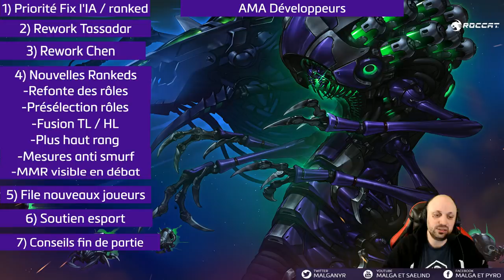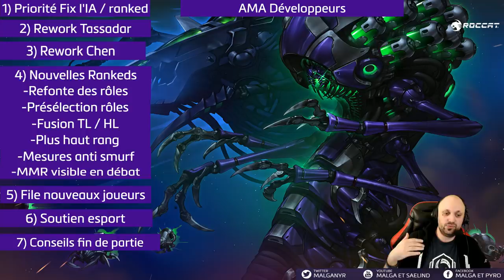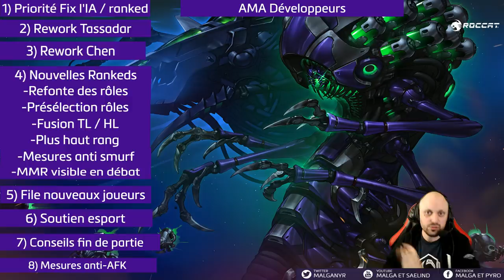Question / Réponses (AMA) des développeurs sur la Classé et l'équilibrage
Vidéo résumé de l'AMA des devs sur la ranked et l'équilibrage

Article sur la fin des HGC très complet et intéressant